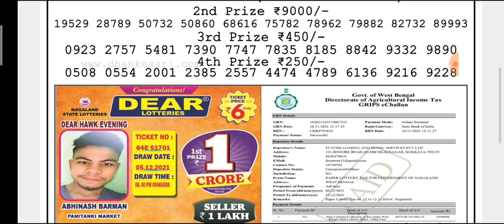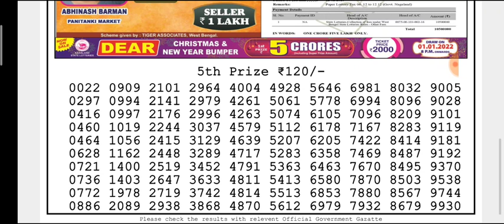🔴Live Dear Teesta Morning 01:00 p.m. 07/12/2021 Nagaland State LotteryResult Today